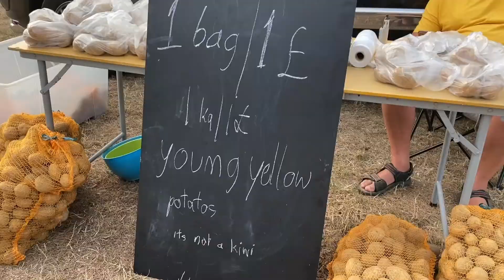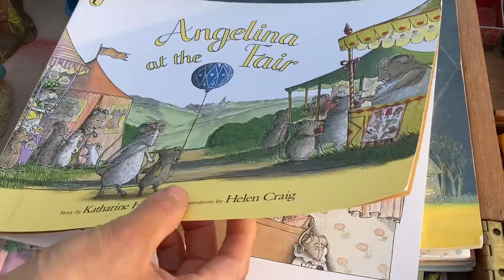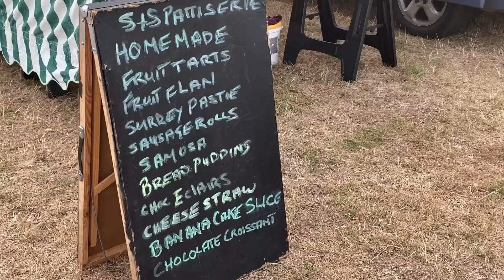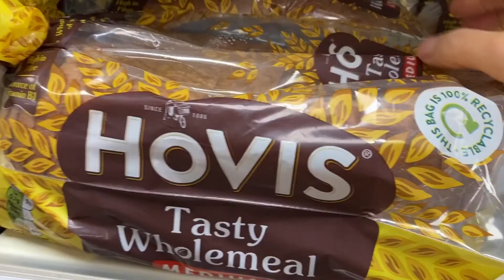Shopping at UK Flea Market|Antique Vintage Hunting"Villeroy&Boch-French Garden" |영국 주부일상 Vlog,빈티지 여행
안녕하세요!
영국 car boot sale (벼룩시장)은 지역마다 다르지만 대부분 4월 중순부터 10월 중순까지 매주 일요일 아침에 열어요. 이번에 딸아이랑 같이 부지런을 떨어서 다녀왔습니다.
이번 영상은 다른 여러날들을 합친게 아닌, 일요일 하루를 담아왔어요.
짧지만 나름 알찹니다. 재밌게 봐주세요!